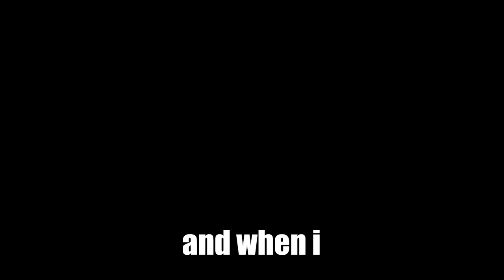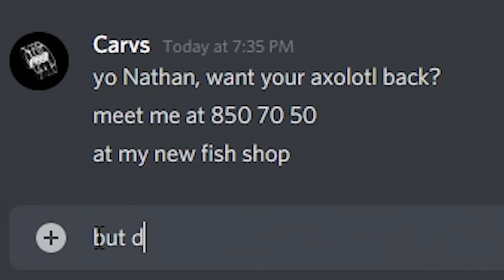I Killed a Stacked Player Using 117 Ravagers...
I Killed an Entire Minecraft Server Using 104 Ravagers...

On The Awaken SMP, a Minecraft Server where you can get players' heads by ending them. Here's how I Weaponized the new 1.18 Minecraft update, Powdered Snow.

members:  @Baconnwaffles0 @CJL @lenuxxextras5306 @sirswag @DrDonutt

Like ParrotX2 videos and the LifeSteal SMP, a Minecraft Server Not like Dream SMP or Tommyinnit or Technoblade or any other Dream SMP members. This SMP is like LifeStealSMP and OneTrySMP, this is the hardest Minecraft Sever ever! and it is also a lore-based server in the MCYT community. I hope you enjoy this video, a true Minecraft hardcore server. Not only that, this server has the elements of school SMP and lifesteal SMP, but everything is Hardcore. This is a Hardcore SMP server.